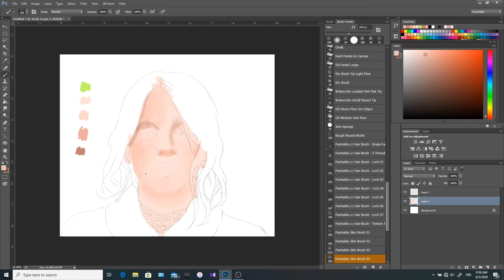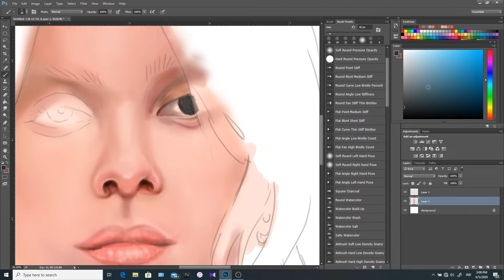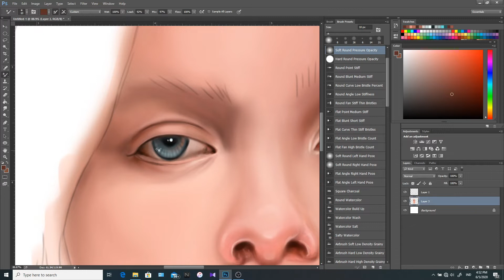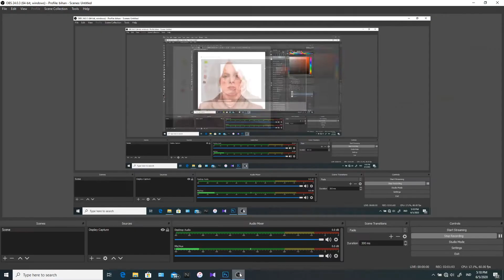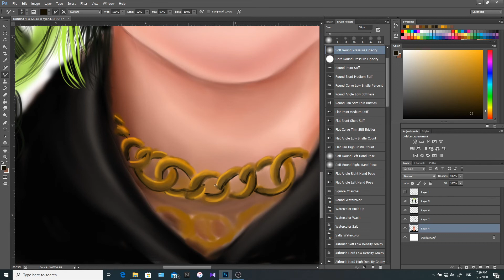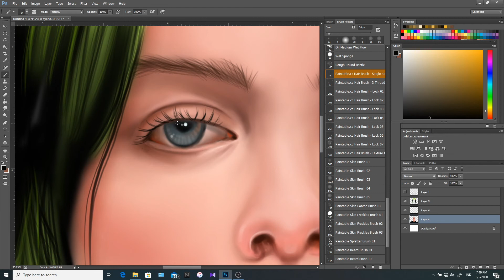Drawing Billie Eilish / Digital painting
digital painting photoshop drawing of 'Billie Eilish'.

ABOUT ME :
I'm a Freelance Graphic & Fashion Designer. Always on the look for exciting projects to work on and smart people to collaborate with! I spend most of my work life in Adobe Photoshop & Illustrator.